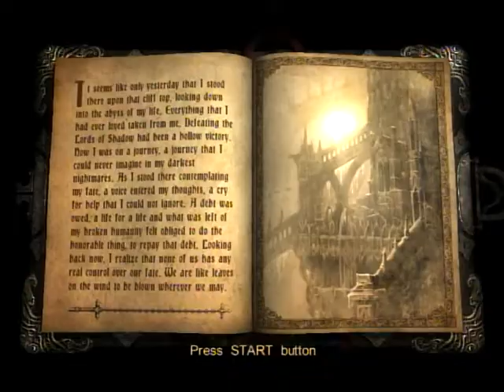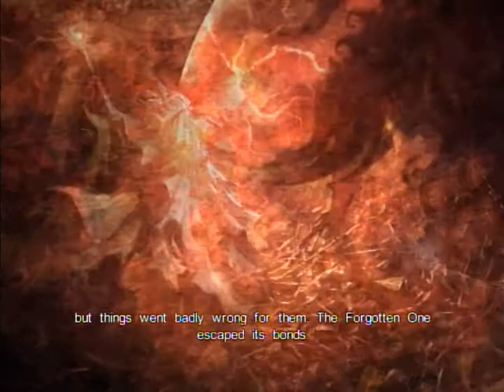【和訳】Castlevania:Lords of Shadow - Reverie キャッスルヴァニア ロードオブシャドウ 13-1【和訳が出ない場合は概要参照】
【Youtubeの仕様変更に伴い和訳が表示されない場合があるのでその場合は一纏めにしたほうを閲覧してください...
ステージ　13-1　古城・広間へ再び

日本語訳追加　（間違いもあると思うのでご指摘があればよろしくお願いします）
DLC分のトロフィーを取得したい時は、トロフィーを1つも取ってない別ユーザーで、海外版で1から取得し直してください(PS3)